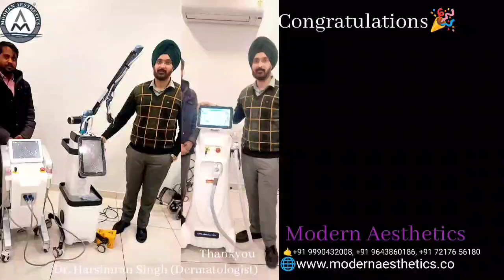Modern Aesthetics Skin Care Lasers Installation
Thank you very much Doctor for your trust, Modern Aesthetics will continue trying best to serve you and give you the best quality machines and service.🙏🏻